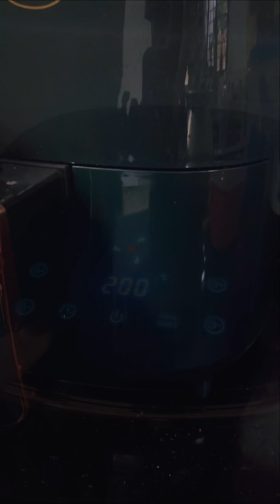Butter chicken resippy. ...ഒന്ന് trai ചെയ്ത് നോക്കണേ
Butter chicken resippy